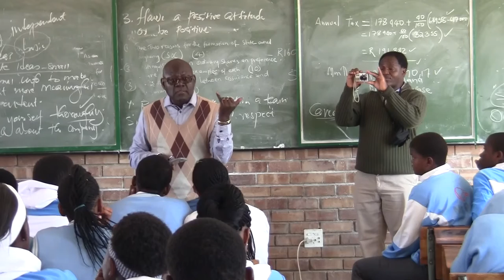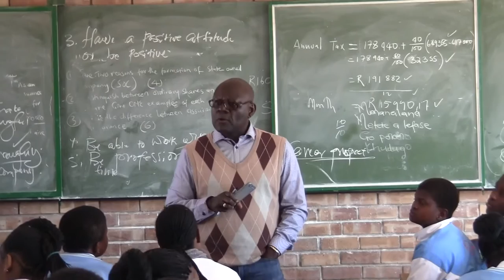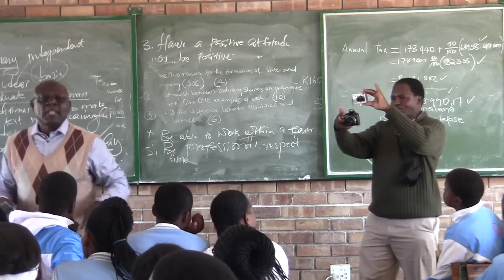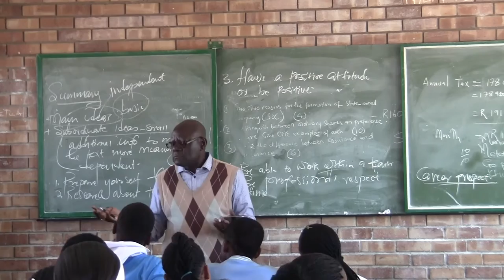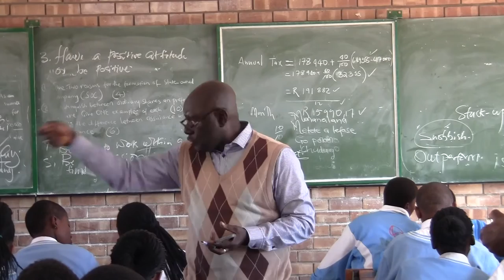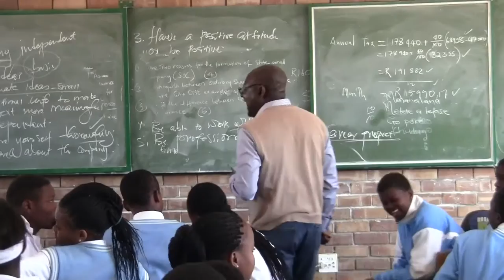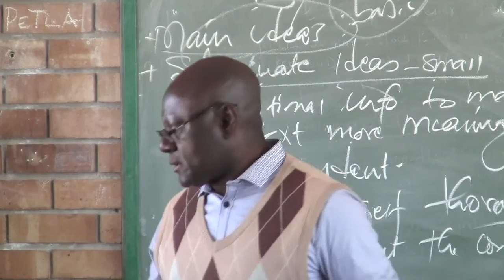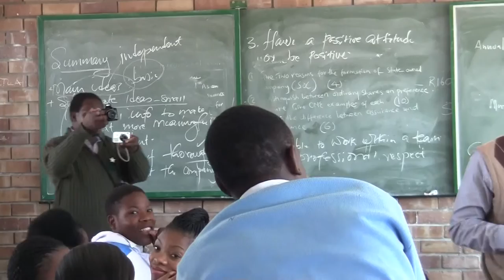Professor Vakunta's Pep Talk to South African High School Students Part I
This video features Dr. Peter Vakunta in a pep talk with Grade 12 students at the Dr. AMS Makunyane High School in Seshego, Limpopo Province in South Africa. This occurred during Prof Vakunta's Summer Research trip to the Rainbow Nation in July 2016